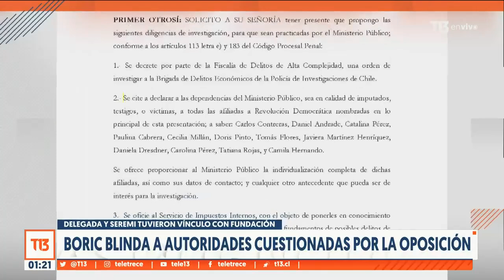Presidente Gabriel Boric blinda a autoridades cuestionadas por la oposición